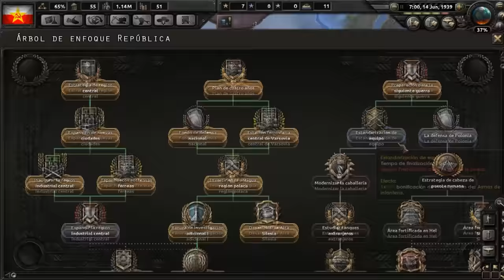Hearts of Iron IV - República Popular Polaca #6 - El retorno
Crusader Kings II: 2012
Europa Universalis IV: 2013
Stellaris: 2016
Hearts of Iron IV: 2016